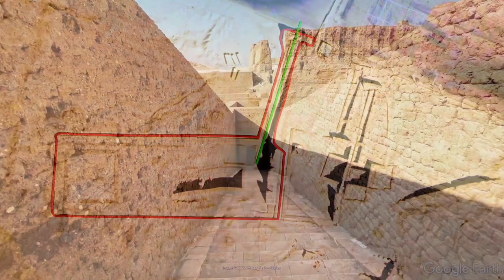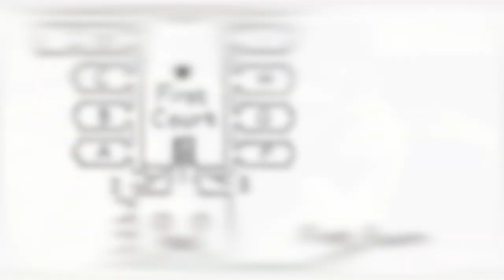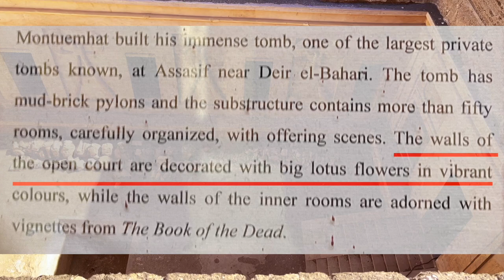True guide to TT34 Tomb of Montuemhat Best yet unopened noble tomb Luxor Cairo Museum could be Wrong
The True guide to TT34 Tomb of Montuemhat!
The Best yet unopened noble tomb in Luxor! cairo museum
The information from Cairo Museum for this tomb could be wrong!
In this video, I am going to introduce the best yet unopened noble tomb in Luxor, Egypt, which is TT34, The family Tomb of Montuemhat!
Besides the detailed information about Montuemhat and his tomb, I will point out an error in the description of this tomb from the Egyptian Museum in Cairo.
It reaffirmed my learning principle to never be authoritarian and be careful to verify the information even if it's from the museum.

After watching my previous introduction, you must be as attracted by the huge papyrus flower relief on the wall of the open-air courtyard as I am. Let's take a look at the description of this courtyard relief in the exhibition hall of the Egyptian Museum in Cairo. Yes, that's right, it says lotus. The American research center in Egypt believes the wall reliefs depict papyrus flowers.
So is it a lotus flower or a papyrus flower?
In traditional concepts, the papyrus is the symbol of Lower Egypt, while the lotus is the symbol of Upper Egypt. Montu Emhart was the governor of Upper Egypt, and the tomb is located in Upper Egypt, so there seems to be no problem defining the relief here as a lotus. Especially after reading the description of the museum, it becomes more convincing.
But when we zoomed in on the relief picture, we could see that it was more of a papyrus flower than a lotus flower. In fact, what makes us misjudge is the flower sepals.

In the vast majority of ancient Egyptian papyrus flower reliefs or frescoes, we rarely see such exaggerated depictions of receptacles that most people here will see the flower sepals as the petals of a lotus at first glance.
However, after carefully distinguishing the characteristics of the two flowers, we will clearly come to the correct answer.

I guess the purpose to have such a huge papyrus flower relief is to let future generations remember his contribution to the unification of Upper and Lower Egypt, and lower Egypt's recognition of his authority.
Do you think the conclusion is correct?

Original text & Video by Justin
Thank you for your attention! Please Support original production.